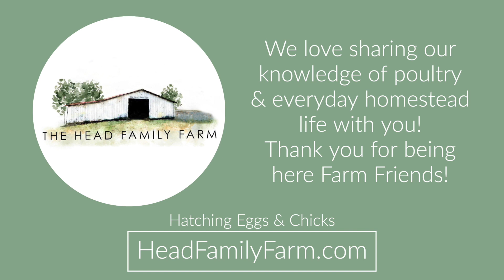We Measured Our Garden Plot But Only Planted One Seed!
This week we take some time to measure out our biggest garden plot ever! 1600 square feet! Zac makes a run to get a good deal on some fence posts for the garden fence and paddock fencing for the pigs. This year we are going to embrace a permaculture strategy by letting our pet pigs till up our garden plot for us. There are several clips of ducks, chickens, and pigs this week! See how the plants from our Spring Seed Starting video are doing and the DIY growlight shelving we put together for indoor winter gardening and seed starting in Growing Zone 8 (growing zone 8b). Finally, we take a little time to sow a single seed for the SingleSeedChallenge2022 (started by Scott Head, no known relation) as a symbol of hope and a commitment to taking time to focus on the beauty and promise that even a single seed can offer throughout this year.

More helpful information and entertainment as well as Head Family Farm Hatching Eggs, Chicks, and Merchandise can be found at:

Find a measuring wheel similar to the one we used to measure out our garden plot in this video here: